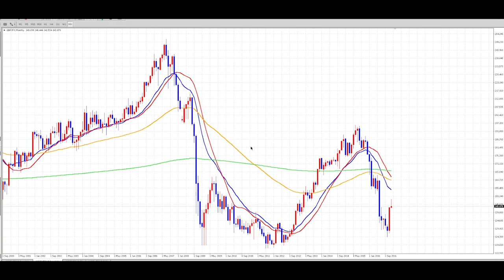FX（為替）この考えを取り入れるだけでトレードの成績を年々上げることが十分可能「年末年始の相場に対する向き合い方」【専業トレーダー翔太】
「FX（為替）翔太式オリジナルウォルフ波動トレード必勝法 ～通常版～」はこちら

「FX（為替）翔太式６点お得セット」はこちら

その他の翔太のオリジナル聖杯手法一覧はこちら

ご質問などございましたら、LINE@のトークにご連絡ください。

【再生リスト】

Tousika Sengyou
移動平均線を使うと勝率ほぼ10割